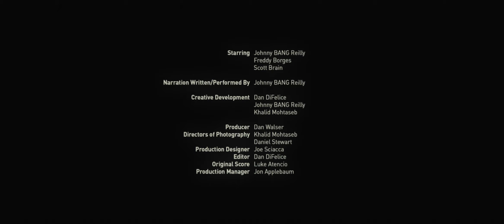CARVED IN MAHEM